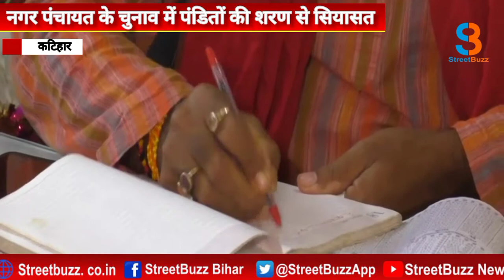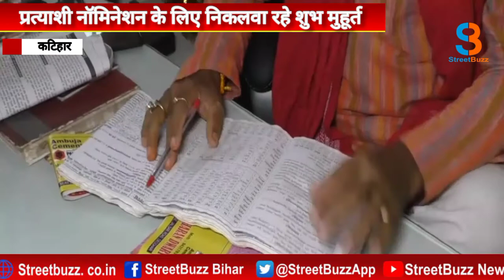नामांकन के लिए निकलवा रहे शुभ मुहूर्त,नगर निगम चुनाव में ज्योतिषी की शरण से सियासत की शुरुआत।